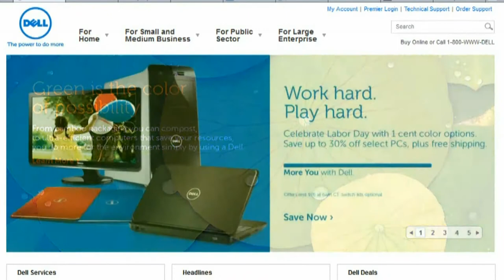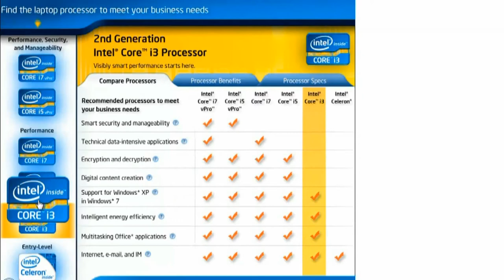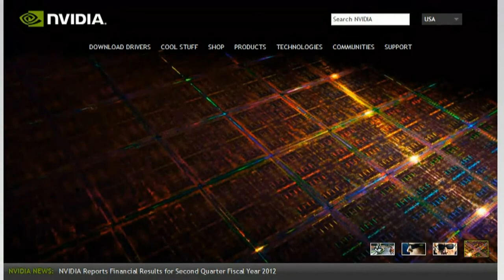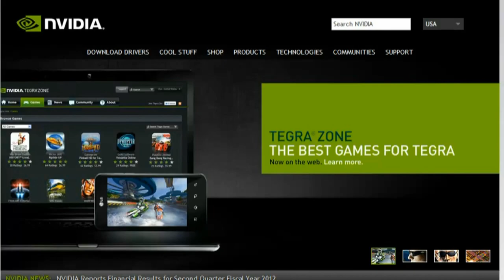DELLNWARER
Announcement DELLNWARER
The field of computer technology. Jurisdiction. Break the speed adjustment devices for laptop maintenance laptop computer programming all reform programs modify the Internet flash devices. Internet and Wireless. Maintenance loudspeakers type high-definition Samsung and Logitech. Desktop computer design service. Stronger brand computers DELLNWARE
Includes power solid warranty. Cooling is high.
Service. Iraq. 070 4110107 KOREK
Video was designed by a team DELLNWARE
Characteristics of the video. A high-definition technology, HD 1080p
Sound system design technology was randomly Surround Sound System 5.1
اعلان DELLNWARER
مجال تقنية الحاسوب .اختصاص .كسر السرعة تعديل الاجهزة لابتوب صيانة لابتوب برمجة الحاسوب جميع برامج الاصلاح تعديل الاجهزة انترنيت فلاش .انترنيت وايرليس.صيانة مكبرات الصوت عالية الوضوح نوع سامسونج و لوجيتيك .تصميم حاسوب سطح المكتب خدمة . اقوى حواسيب ماركةDELLNWARE
يضم القوة الصلابة الضمان .تبريد عالي .
الخدمة .العراق .  ٠٧٠  ٤١١٠١٠٧  KOREK
تم تصميم الفيديو من قبل فريق DELLNWARE
مميزات الفيديو . صورة عالية الوضوح بتقنية HD  1080p
نظام الصوت عشوائي تم تصميم بتقنية نظام الصوت المحيطي 5 .1